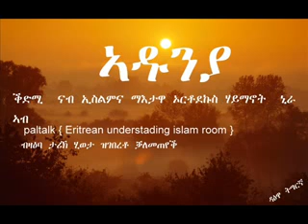Eritrea Asmera ኣዱንያ እቲ ቁኑዕ ሃይማኖት እስልምና እዩ Part 4